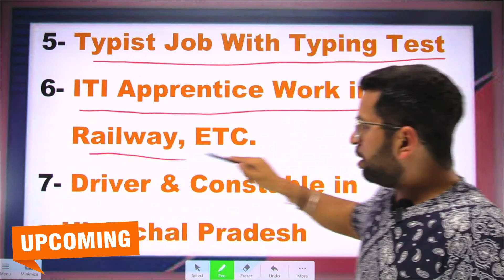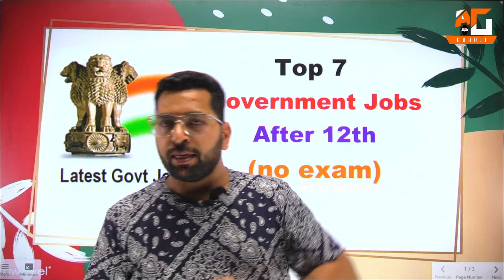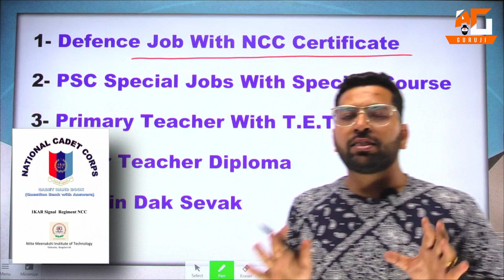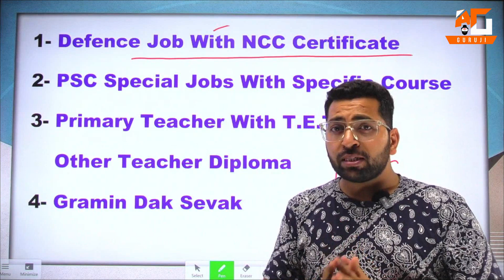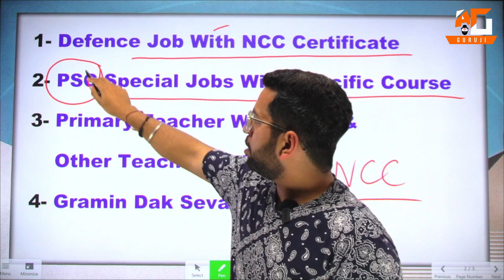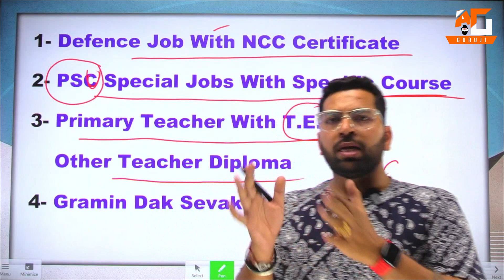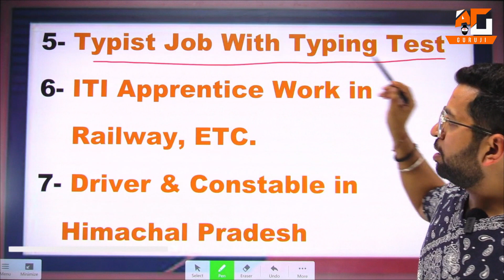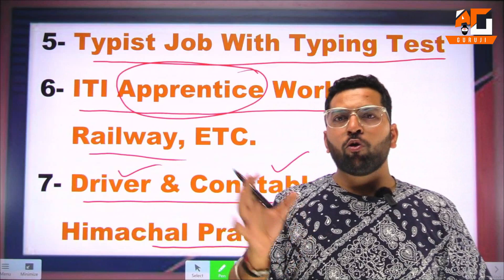7 Easy Government jobs with No Exam | बिना Exam पाए ये 7 सरकारी नौकरी | 7 Govt Jobs After 12th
Top 7 Govt Jobs Without Exam

02:55 Govt Job 1
04:45 Govt Job 2
06:09 Govt Job 3
08:13 Govt Job 4
09:04 Govt Job 5
09:49 Govt Job 6
10:36 Govt Job 7